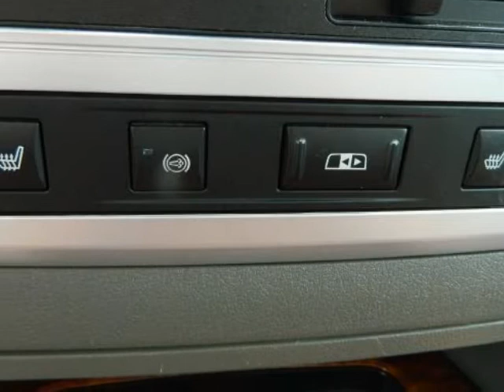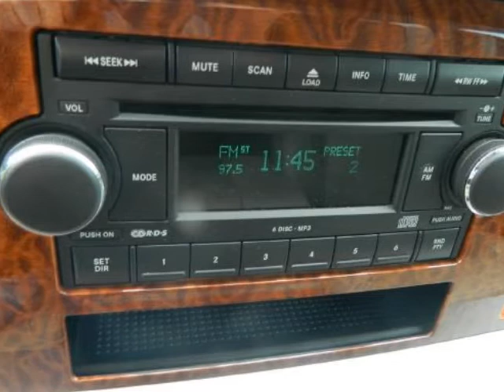2007 DODGE RAM 3500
2007 DODGE Ram 3500 2WD Mega Cab 160.5" DRW Laramie